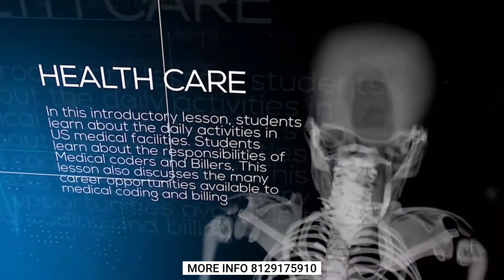avodha medical coding course introduction in malayalam Avodha courses in malayalam avodha edutech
AVODHA EDUTECH

വിദ്യാഭ്യാസ യോഗ്യത എന്തുമായിക്കോട്ടെ... പ്രായം ഏതുമായിക്കോട്ടെ.. ✌🏻
🧑🏻‍💻നല്ല Social status ഉം ഉയർന്ന വരുമാനവും നിങ്ങളുടെ ലക്ഷ്യമാണോ..❓❓
💫എങ്കിൽ avodha നിങ്ങൾക്കായി ഒരുക്കുന്നു skill oriented job training programs..💫

👍🏻ഇപ്പോൾ പഠിച്ചോളൂ ജോലി ആയാൽ മാത്രം fee അടച്ചാൽ മതി 😍

👉🏻നിങ്ങളൊരു Student, job seeker, working person,old schoolആരുമായിക്കോട്ടെ..
നിങ്ങളുടെ ഒഴിവു സമയങ്ങളിൽ പഠിക്കാവുന്ന തരത്തിൽ ലഭ്യമാവുന്ന ക്ലാസുകൾ..🤝
🔸3month course +3months internship

👉🏻Available courses :-
1. Digital marketing
2.Ethical hacking
3.Android development
4.Graphic design &video editing
5.Python and django
6.Stock marketing
7.Data science &AI
8.Exel tally &GST
9.Autocad 3ds max revit
10.Medical coding
11.Flutter
12.UI&UX design
13.PHP fullstack developer
14.Android game development
15.Mobile mechanics
16.Corporate office associate
17.Relationship management
18.Store management
19.Ecad&MEP
20.autocad solid works catia
21. AC engineering
22. Celebrity cosmetologist
🚨🚨🚨HURRY UP🤩
Offer price 2800/-
Ending soon❗❗❗

avodha courses,
avodha medical coding,
avodha courses malayalam,
avodha digital marketing,
avodha kerala,
avodha stock market,
avodha edutech,
avodha graphic design,
avodha assignment,
avodha autocad,
avodha app,
avodha accounting,
avodha android development,
avodha academy,
avodha ac mechanic,
avodha academic consultant,
avodha best courses,
avodha beautician course,
avodha best courses malayalam,
avodha beats,
avodha branches,
avodha beautician,
avodha big data,
avodha courses malayalam medical coding,
avodha career talks,
avodha course details,
avodha courses malayalam review,
avodha courses malayalam digital marketing,
avodha courses malayalam tally,
avodha data science,
avodha data science course,
avodha digital marketing course details,
avodha details,
avada demo class,
avodha details in malayalam,
avodha digital marketing reviews,
avodha ethical hacking,
avodha education for a job,
avodha edutech pvt ltd,
avodha ethical hacking course,
avodha e cad,
avodha edutech kochi,
avodha english,
avodha e learning,
avodha full stack developer,
avodha flutter,
avodha feedback,
avodha full movie,
flutter malayalam avodha,
avodha work from home,
avodha game development,
avodha graphic design and video editing,
is avodha genuine,
avodha is good or bad,
avodha hubspot,
avodha hindi,
avodha hospital management,
avodha hacking,
avodha courses hindi,
avodha institute,
avodha infopark,
avodha internship,
avodha interview,
avodha infopark kochi,
avodha interview questions,
avodha infopark courses,
avodha job training,
avodha job placement,
avodha job salary,
avodha kannur,
avodha karthik surya,
avodha kochi review,
avodha admissions kakkanad kerala,
avodha login,
avodha live session,
avodha login malayalam,
avodha latest news,
navodaya live class,
avodha learning made stronger,
avodha courses list,
avodha course list malayalam,
avodha malayalam,
avodha medical coding malayalam,
avodha mock interview,
avodha mobile mechanic,
avodha medical coding interview,
avodha medical coding review,
avodha medical coding placement,
avodha news,
avodha new courses,
avodha tamil nadu,
navodaya,
navodaya vidyalaya,
navodaya result,
navodaya result 2021,
navodaya exam,
avodha company,
avodha company reviews,
avodha online class,
avodha online courses,
avadh ojha,
avodha python,
avodha placement,
avodha placement details,
avodha password reset,
avodha php,
avodha python and django,
avodha placed students,
avodha promotion,
avodha quiz,
avodha quiz answers,
avodha review,
avodha registration process,
avodha student reviews,
relationship management avodha,
avodha infopark reviews,
avodha sir,
avodha store management,
avodha stock market assignment,
avodha skill training,
avodha status,
avodha south india,
avodha telugu,
avodha trivandrum,
avodha training,
avodha technopark,
avodha thattippu,
avodha training center,
avodha ui ux design,
avodha ui ux,
avodha video editing,
avodha certificate value,
avodha job vacancy,
avodha webinar,
what is avodha malayalam,
avodha youtube channel